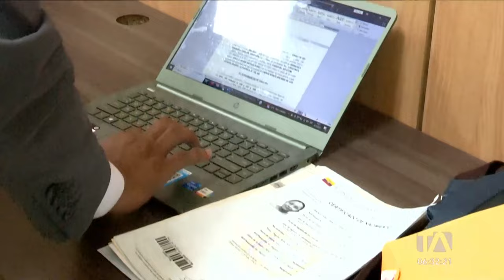14 policías en la Zona 8 han sido detenidos por diferentes delitos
14 policías en la Zona 8 han sido detenidos por diferentes delitos. ¿Estos uniformados podrán volver a formar parte de las filas policiales? Por: Catalina García